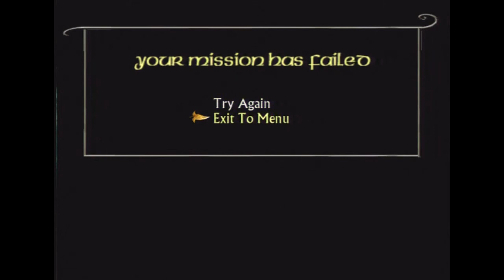Games from my Childhood - Lord of The Rings: Return of the King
Welcome to Games from my Childhood! In this series I am going to bring you plenty of videos in which I present to you some of the more influential games to me that helped spur my gaming lifestyle!

DAN OUDA DAN!